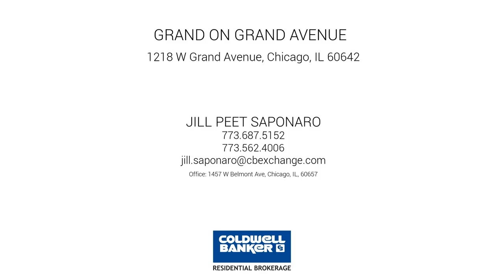1218 W Grand Avenue, Chicago, IL 60642